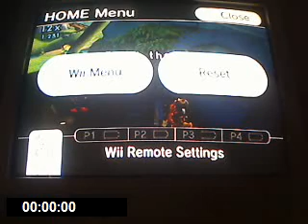Lets Play Crash: Mind Over Mutant Part 4-Big Load of I Don't Know What to Call It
Yeah, What the title said